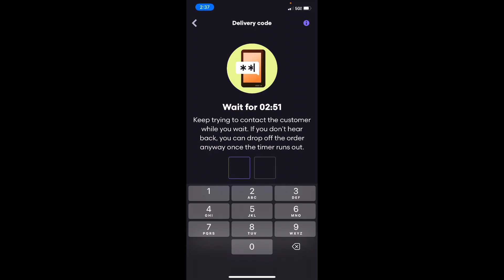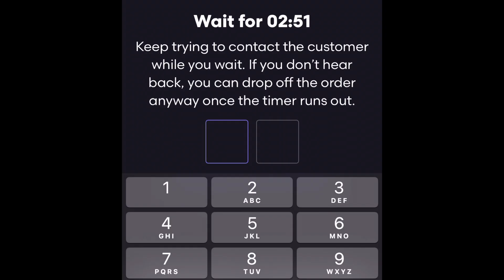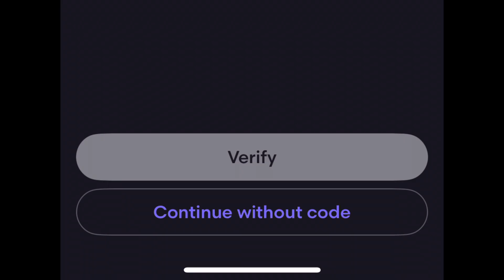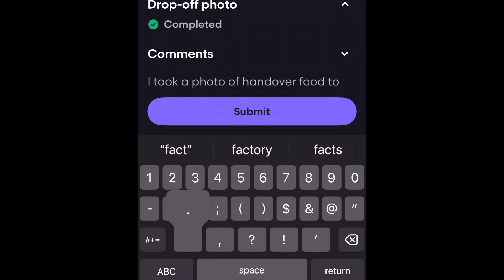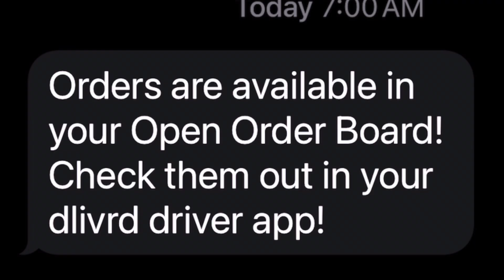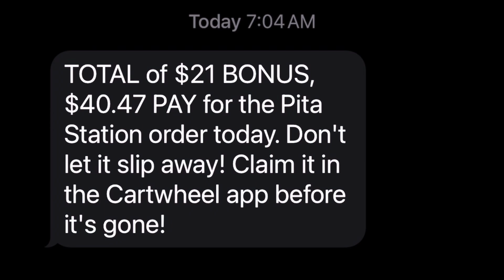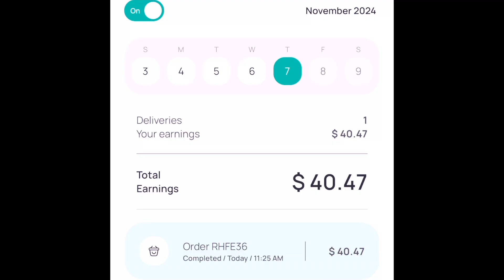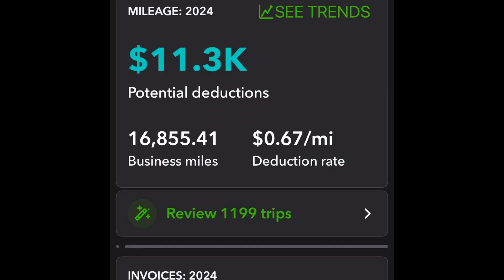GrubHub 2-number code? and….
The apps are trying to reduce mistakes.